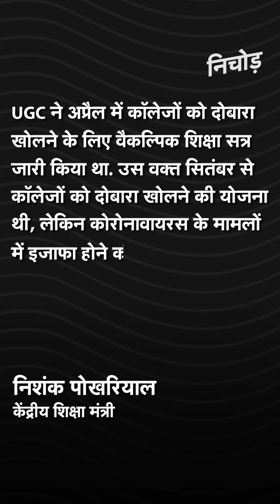नए नियमों के साथ नवंबर से खुलेंगे कॉलेजों के कैंपस, बदलेगा बहुत कुछ, जानिए पूरी जानकारी | KADAK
देशभर में 1 नवंबर 2020 से कॉलेजों (Colleges) में शिक्षा सत्र शुरू होगा. कोरोना काल में कॉलेजों में शैक्षणिक सत्र शुरू करने के लिए विशेषज्ञों की एक समिति बनी थी. इस समिति ने विश्व विद्यालय अनुदान आयोग को अपनी सिफारिशें सौंपी हैं, जिन्हें UGC ने स्वीकार कर लिया है. इस बार के शिक्षा सत्र में सर्दियों और 2021 में गर्मियों की छुट्टियों में कटौती होगी. बर्बाद हुए समय की पूर्ती के लिए अन्य छुट्टियों में भी कटौती भी की जाएगी. नए शिक्षा सत्र में हर हफ्ते में 5 दिन के बजाय कॉलेजों में 6 दिन पढ़ाई होगी. प्रथम वर्ष के छात्रों के एडमिशन 31 अक्टूबर 2020 तक पूरे करने होंगे. पहले सेमेस्टर की कक्षाएं 1 नवंबर से शुरू होंगी. नई गाइडलाइंस प्रथम वर्ष के स्नातक और पोस्ट ग्रेजुएट छात्रों के लिए वर्ष 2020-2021 के लिए लागू होंगी.

The delayed academic session for freshers in universities and colleges will begin from November 1, and the winter break this year, the summer vacation in 2021 and other holidays would be curtailed to compensate for the time lost, according to the University Grants Commission. The guidelines by an expect committee, set up for revising the academic calendar in view of COVID-19 pandemic, have been accepted by the UGC and accordingly universities have been recommended a six-day teaching learning schedule every week.